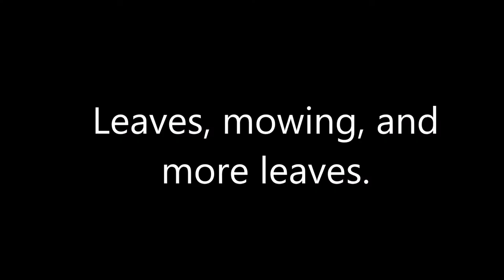TMB VLOG#3 - Leaves, Mowing and More Leaves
Footage of a couple of properties we look after. Lots of leaves around at the moment and hoping they'll only be around for couple more weeks. See our Honda 196 mow some smaller lawns and our Husqvarna 322t take care of the bigger stuff.

 We've been running for over 6 years and provide the eastern suburbs of Melbourne, Australia with lawn and garden maintenance services.